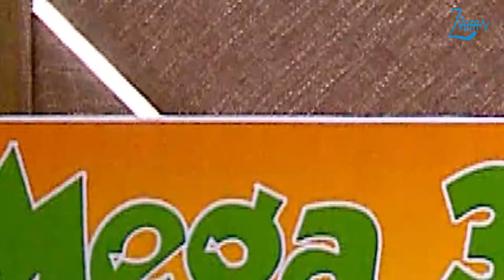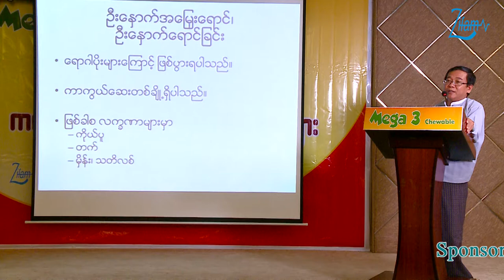meningitis and encephalitis